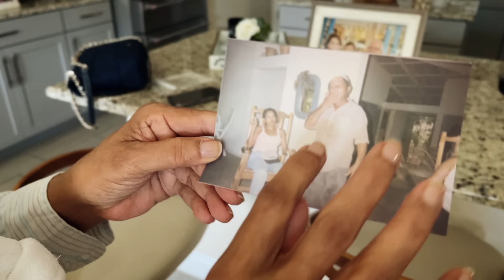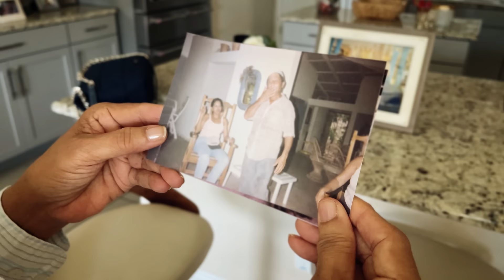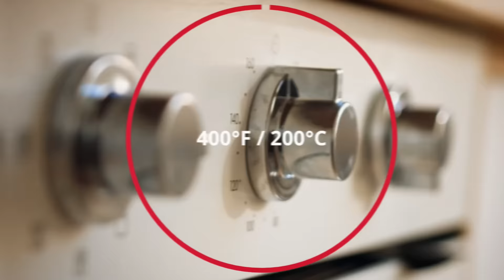Cecilia Garcia nos cocina en su casa | Nany Peña 😉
Esto fué una especie de vlog, bien relajado y sin mucha pose 😂 Esperamos que lo disfrutes y si te gusta, compártelo para seguir apoyando nuestro canal!

Ella es una gran amiga solidaria, chula, profesional, apasionada y talentosa. Mi comadre, Cecilia Garcia, nos abre las puertas de su casa para enseñarnos su receta favorita (y eso, que a ella no le gusta cocinar).

Video Producción/Edición: Ooze Media